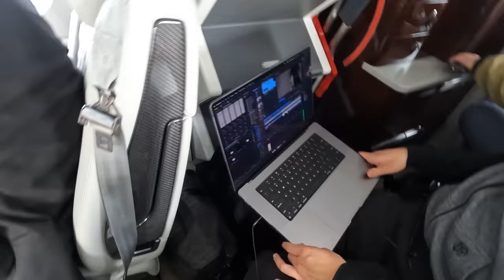I flew with *Meet Kevin* on his private jet for a day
-My books
-Community Text
-Podcast
-I answer all IG DMs

RC